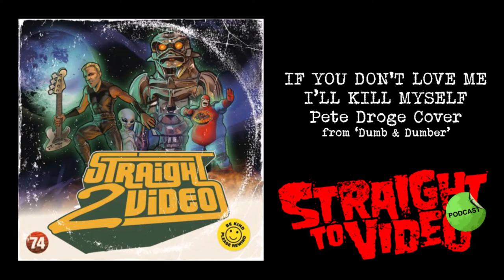If You Don't Love Me I'll Kill Myself (Pete Droge Cover) - Straight To Video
Originally recorded by Pete Droge
Taken from the 1994 Film 'Dumb And Dumber'

"Wanna hear the most annoying sound in the world?"

It took me a while to jump on the Jim Carrey train, I never really got the humour as it was a little too slapstick but this film made me a fan and I still love it to this day. I may be wrong but I'm pretty sure that 'Dumb And Dumber' was the first film when I began to laugh out loud whilst watching a film and not giving a shit. I still do it now, particularly on aeroplane's which drives my wife nuts!

The 'Dumb And Dumber' Soundtrack is amazing and, much like the 'Bill & Ted's Excellent Adventure' album, it's a tough job to pick a favourite. The Gigolo Aunts tune is a major standout as are songs from The Crash Test Dummies and The Primitives. It was the Pete Droge tune though that I decided to go for. I've been a fan of his since I heard the album 'Necktie Second' which this tune originally came from. I was playing in a band over in Derby and our guitarist was really great at finding all these cool alt-rock bands which was pretty much all I listened to in the mid 1990s. Bands like Droge along with The Gin Blossoms, Hootie before they exploded and Collective Soul - all of whom I still listen to today.

Picking the musicians for this track was pretty easy, mainly because I knew they were fans of this particular style. Ryan Hamilton, from People On Vacation, had already offered up his services to sing on the album after hearing the original STV EP a couple of years ago so I was super flattered and I think he gave the song a new identity. For the guitars I asked one of my favourite people from the UK Underground Scene, the wonderful Baz Francis of Magic Eight Ball, who was incredibly speedy in getting the parts over to me, along with endless vocal tracks and harmonies which are spread all over the song. I'm hoping to send out a mix with Baz doing all the vocals to the Pledge Music people too which I think will be a cool alternative to the released version.

Finally, one of the cool things about doing the new album via the Pledge Music route was allowing fans and Pledgers into the studio to see it all come together. Chris Holt, and his brother Dean, spent the day in the studio whilst I was adding the acoustic guitar to this song. It was great to get Chris actually on the song too, listen out for the Cowbell pretty much throughout - that's Chris making his mark! Thanks mate - ya smashed it!

Vocals – Ryan Hamilton
Guitars – Baz Francis / Rob Lane
Keyboards – Rob Lane
Backing Vocals – Baz Francis
Cowbell – Chris Holt
Bass – Rob Lane
Drums – Michael Richards